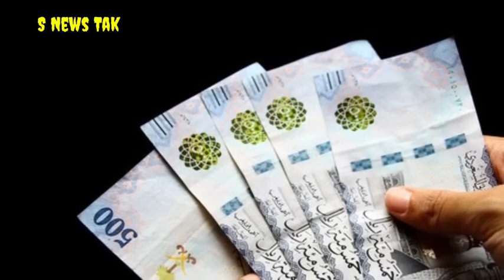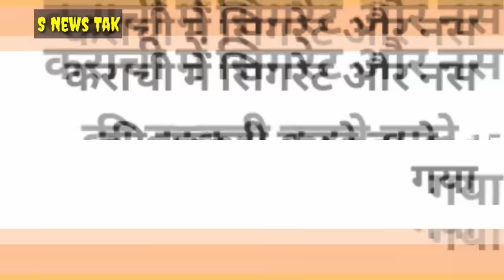सऊदी में गैर मुल्कियों बोनस नहीं मिलेगा।सऊदी तंबाकू गुटखा लाने वालों।हजारों लोगों को पकड़ा गया करवाई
सऊदी इंडिया से तंबाकू गुटखा लाने वालों। हजारों लोगों को वापस भेजा गया।ऐसे गैर मुल्कियों को बोनस नहीं,